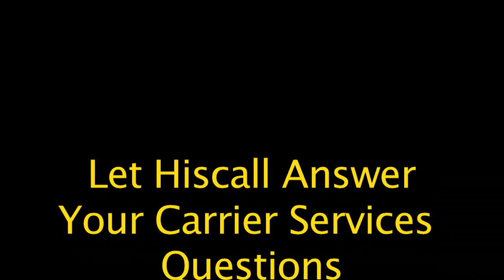Carrier Services with Cherie Sulzer - Hiscall Inc.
Carrier Services with Hiscall's Cherie Sulzer